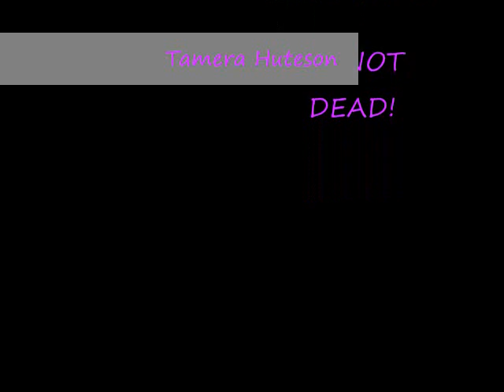Tamera...1994-2008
just me from 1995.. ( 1 yrs.old) and to now...(13 yrs.old)